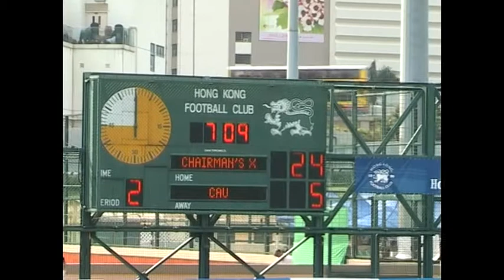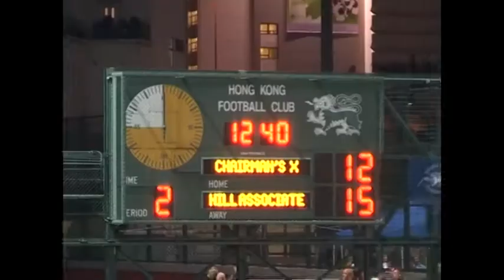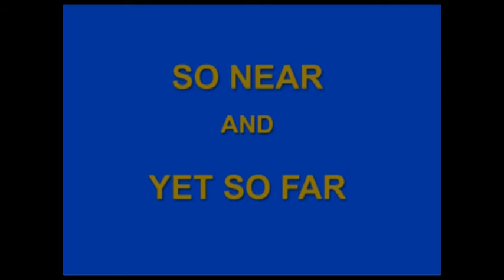HONG KONG TENS RUGBY 2010 - GAS MAN SCORES 81 POINTS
This video shows the tries scored by the Hong Kong Chairman's X during the 2010 GFI Hong Kong Tens tournament in 2010 which features the Gas Man, Adam Raby, who scored 81 points, (13 tries and 8 conversions).